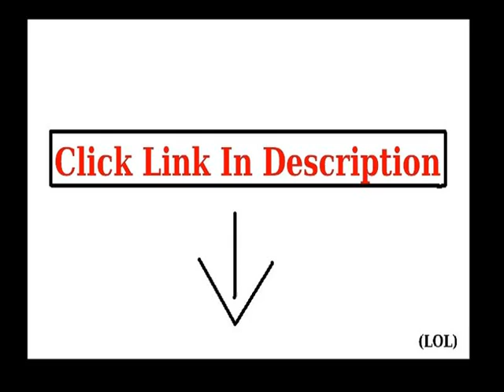Get Jooniyaa Women's Lace Sleeve Chiffon Patchwork Shirt Fashion Blouse Kh Top List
Jooniyaa Women's Lace Sleeve Chiffon Patchwork Shirt Fashion Blouse Kh click to details
Material: Cotton Blended. Brand new and high quality